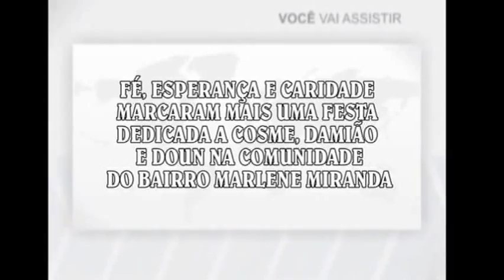Festa de Cosme Damião e Doun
Fé, Esperança e Caridade  marcam mais uma festa dedicada a Cosme, Damião e Doun na Comunidade do Bairro Marlene Miranda.
Transmissão TV Cidade canal 99net/03digital-Noticia 04.10.13